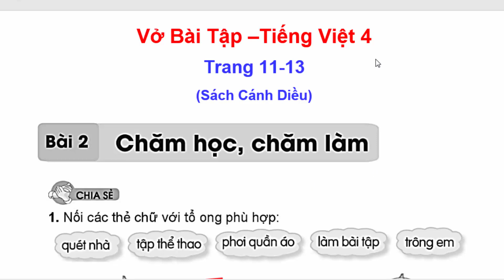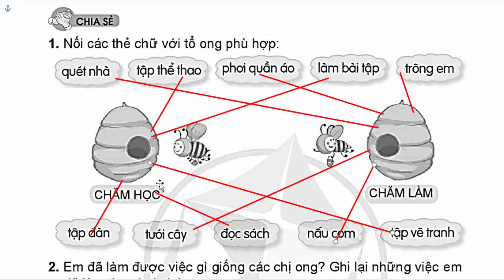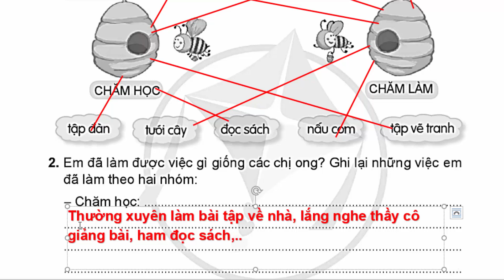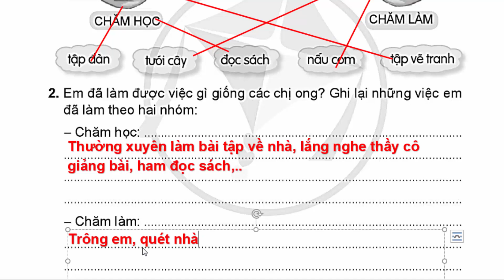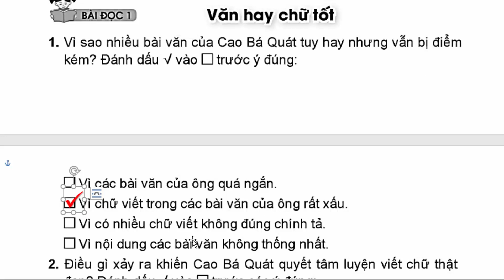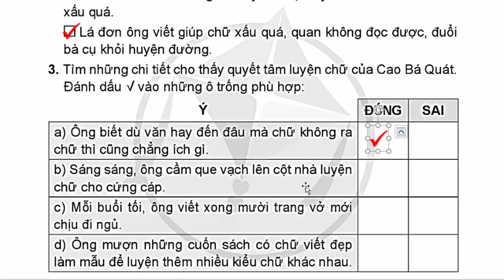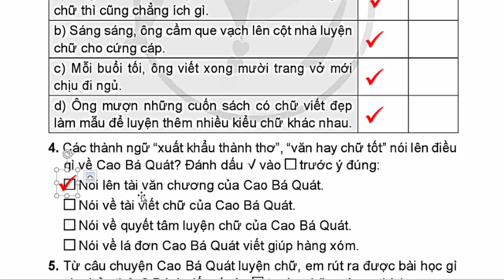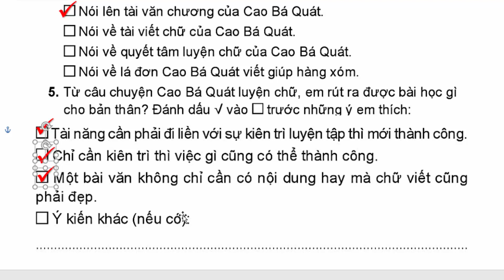Vở Bài Tập Tiếng Việt Lớp 4 Bài 2 | Văn Hay Chữ Tốt | Trang 11 - 13 | Cánh Diều | Bài Đọc 1